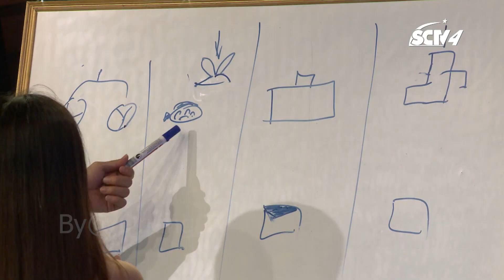Gameshow Tôi Là Ai Trailer Tuần 2 SCTV4| Nhịp Sống Hôm Nay SCTV4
Chương trình "Nhịp Sống Hôm Nay" trực tiếp 18h hàng ngày trên SCTV4
Mọi thông tin phản ánh là hoàn toàn miễn phí